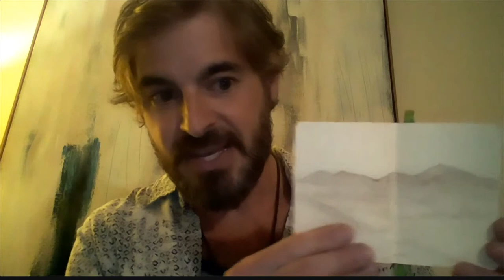Poets at the Library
This recording is presented in partnership by Princeton Public Library, the Delaware Valley Poets and US 1 Poets.  Featured readers David Crews and Ysabel Y. González share their work for 20 minutes each, followed by an open mic session.

Crews is a writer, editor, and wilderness advocate who resides in southern Vermont/ancestral lands of Mohican and Abenaki peoples. He cares for work that engages a reconnection to land and place, wilderness, preservation, nonviolence. He currently serves as managing editor for Wild Northeast. He is author of "Wander-Thrush: Lyric Essays of the Adirondacks" (Ra Press, 2018) and "High Peaks" (Ra Press, 2015)—a poetry collection that catalogs his hiking of the “Adirondack 46ers” in upstate New York. New work can be found in "The Hopper," "Rewilding Earth," and "Writing the Land."

González, a Newark native, received her bachelor's degree from Rutgers University, an master's in poetry from Drew University. She is assistant director for the poetry program at the Geraldine R. Dodge Foundation. González has received invitations to attend VONA, Tin House, Ashbery Home School and BOAAT Press workshops. She’s a CantoMundo Fellow and has been published in Paterson Literary Review, Tinderbox Journal, Anomaly, Vinyl, Waxwing Literary Journal, and others. She is the author of "Wild Invocations" (Get Fresh Book, 2019).

This event was recorded on October 7, 2021.